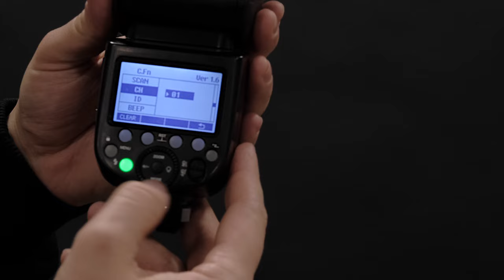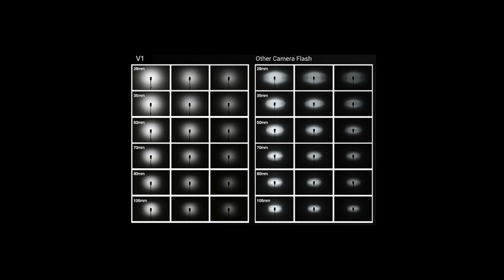GODOX V1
Il Flash tuttofare per i professionisti

Puoi scoprire le meravigliose fotografie di Nando da uno di questi link!